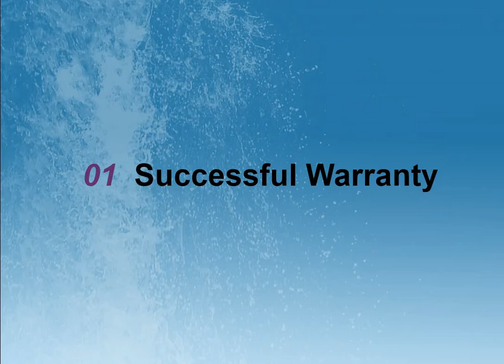Java SE 11 Programmer I 1Z0-815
Describe Java Technology and the Java development
Identify key features of the Java language
Working With Java Primitive Data Types and String APIs
Declare and initialize variables (including casting and promoting primitive data types)
Identify the scope of variables
Use local variable type inference
Create and manipulate Strings
Manipulate data using the StringBuilder class and its methods
Working with Java Arrays
Declare, instantiate, initialize and use a one-dimensional array
Declare, instantiate, initialize and use a two-dimensional array
Creating and Using Methods
Create methods and constructors with arguments and return values
Create and invoke overloaded methods
Apply the static keyword to methods and fields
Reusing Implementations Through Inheritance
Create and use subclasses and superclasses
Create and extend abstract classes
Enable polymorphism by overriding methods
Utilize polymorphism to cast and call methods, differentiating object type versus reference type
Distinguish overloading, overriding, and hiding
Handling Exceptions
Describe the advantages of Exception handling and differentiate among checked, unchecked exceptions, and Errors
Create try-catch blocks and determine how exceptions alter program flow
Create and invoke a method that throws an exception
Creating a Simple Java Program
Create an executable Java program with a main class
Compile and run a Java program from the command line
Create and import packages
Using Operators and Decision Constructs
Use Java operators including the use of parentheses to override operator precedence
Use Java control statements including if, if/else, switch
Create and use do/while, while, for and for each loops, including nested loops, use break and continue statements
Describing and Using Objects and Classes
Declare and instantiate Java objects, and explain objects' lifecycles (including creation, dereferencing by reassignment, and garbage collection)
Define the structure of a Java class
Read or write to object fields
Applying Encapsulation
Apply access modifiers
Apply encapsulation principles to a class
Programming Abstractly Through Interfaces
Create and implement interfaces
Distinguish class inheritance from interface inheritance including abstract classes
Declare and use List and ArrayList instances
Understanding Lambda Expressions
Understanding Modules
Describe the Modular JDK
Declare modules and enable access between modules
Describe how a modular project is compiled and run"